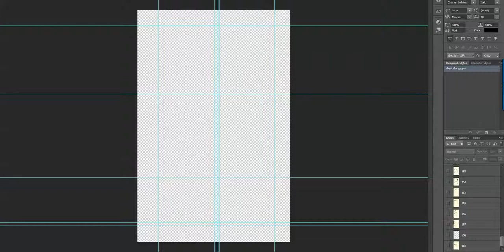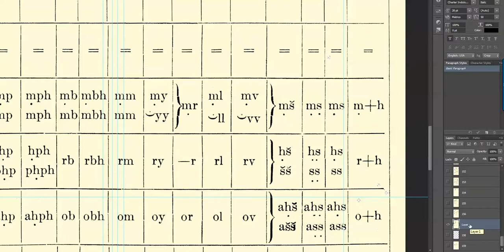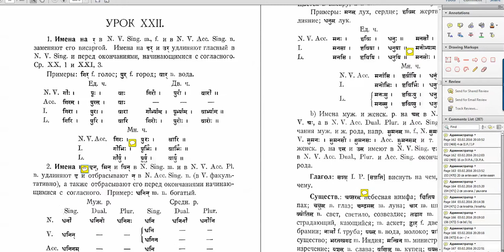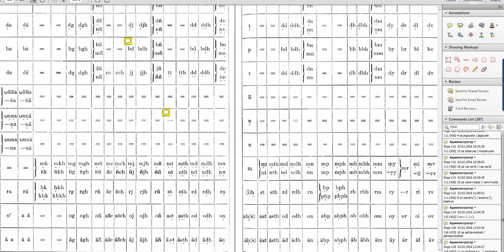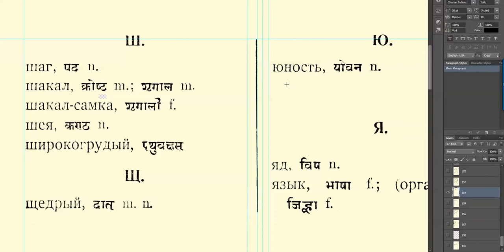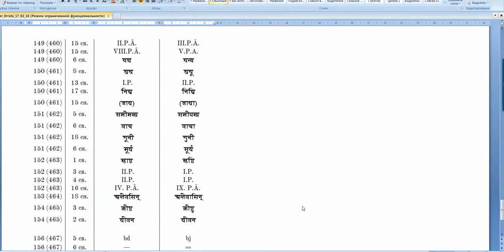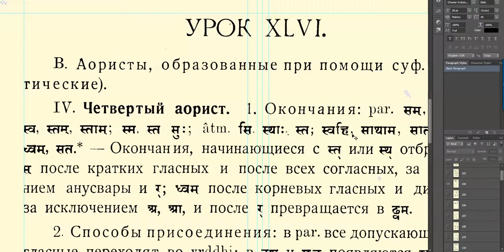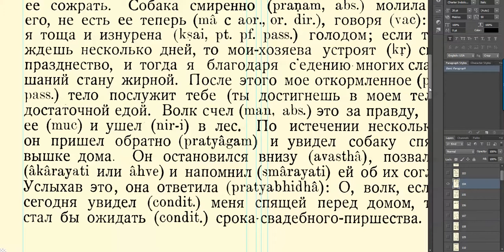"Заплатки" в репринте Бюлера